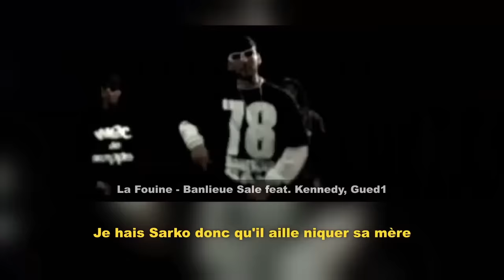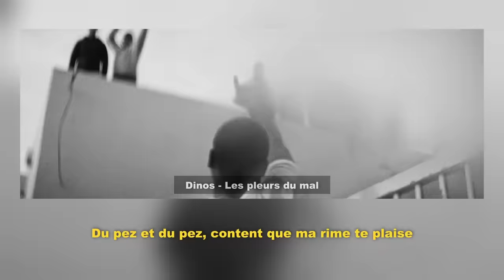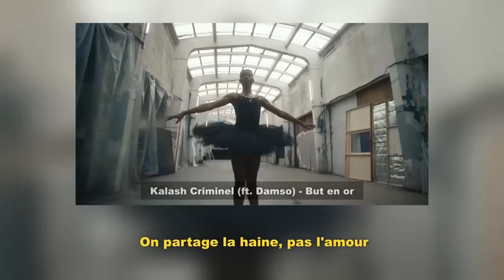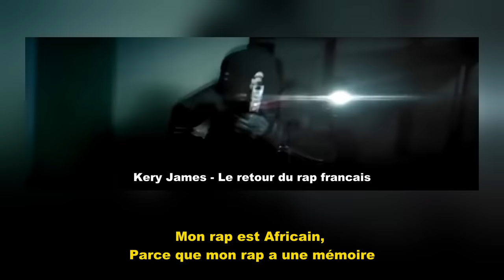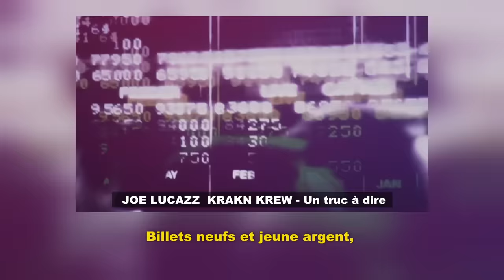10 PUNCHLINES DE POLITIQUE - LE POTAGER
Je vous tiens au courant si j'ai une fiche S après cette vidéo